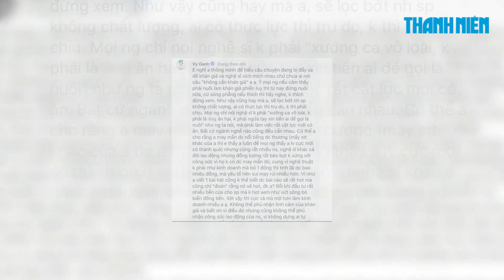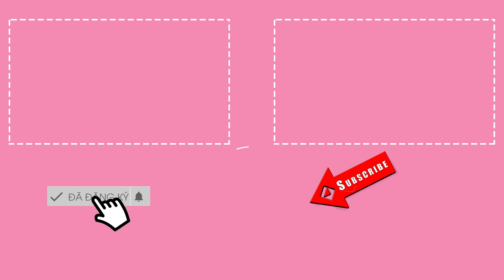Nguyên Vũ chỉ trích phát ngôn "khán giả không nuôi nghệ sĩ"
Nguyên Vũ bức xúc khi chứng kiến thái độ vô ơn của một số nghệ sĩ khi bình phẩm về người hâm mộ hiện nay.